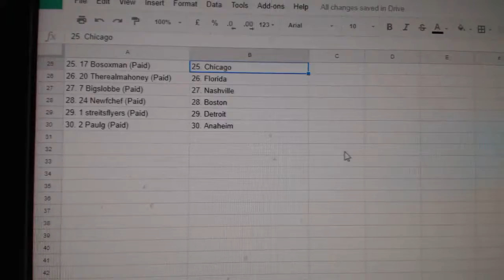Team Randoms - C&C GB #8011